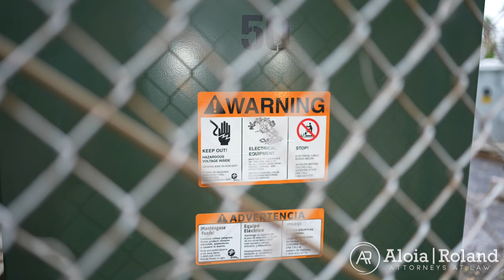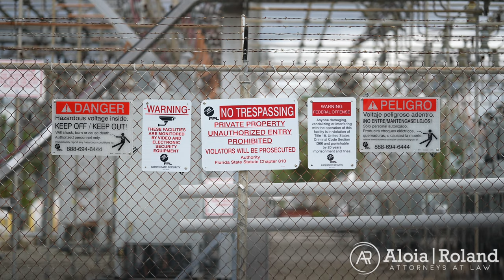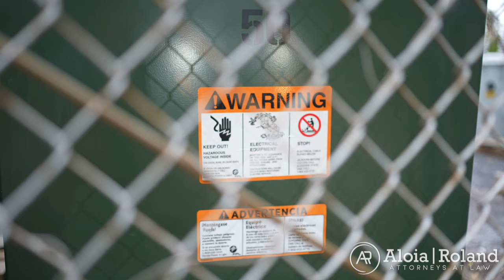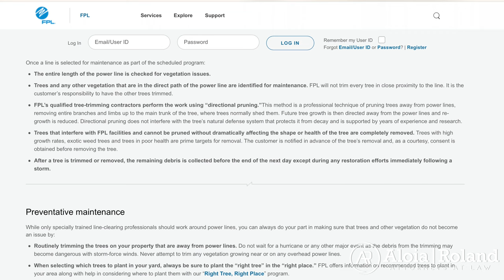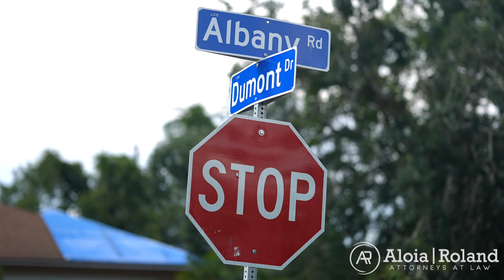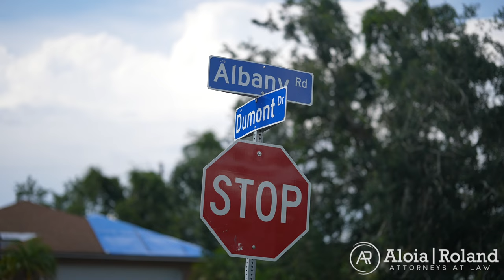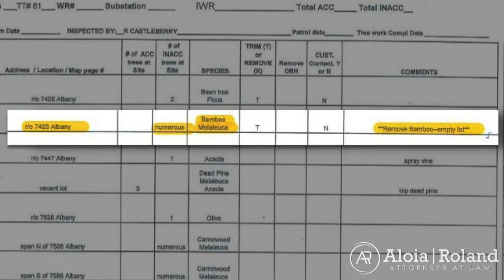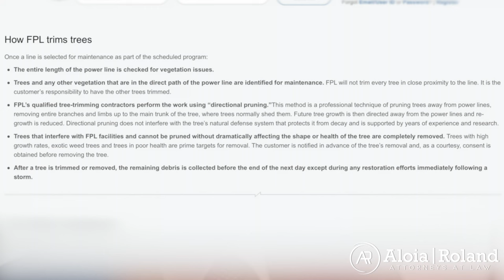Case Study: Evan discusses everything you need to know about electrocution & electric shock injury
Our firm fought for one of the largest jury verdicts ever against Florida Power and Light (FPL). Utility companies have a duty to protect their customers from the dangerous voltage carried by powerlines, and our attorneys are the experts that other firms bring in to prepare for electrocution cases. In this case study, we learn everything from how to get the power companies to trim vegetation to what you need to do if someone is electrocuted on your property, and lots more. For more information about what we do,